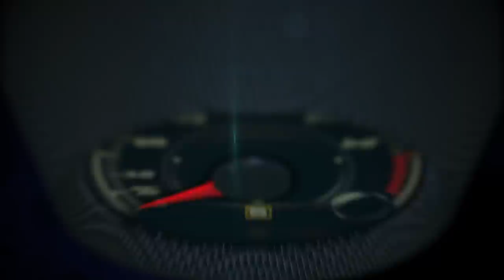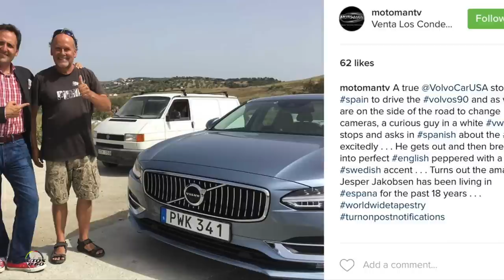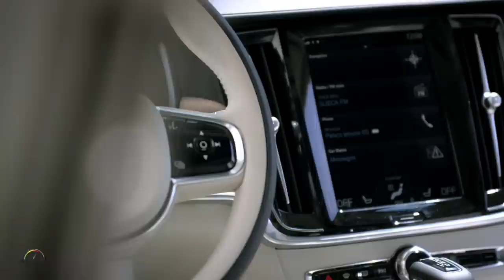2017 Volvo S90 1st. drive with @motomantv in Málaga, Spain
The launch of the all new 2017 Volvo S90 highlights the ambition of the Swedish car maker, following an $11bn investment and the recent breaking of ground in Charleston, South Carolina, where Volvo Cars will build its first American production facility, employing around 2,000 workers.

The launch of the new S90 forms the second chapter in the complete renewal of Volvo’s product range, which began in 2015 with the new XC90 SUV.

The S90 launches with IntelliSafe Assist as standard. This includes Adaptive Cruise Control and Distance Alert and the advanced semi-autonomous drive feature, Pilot Assist.